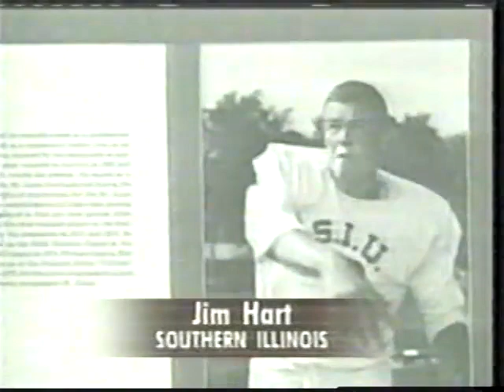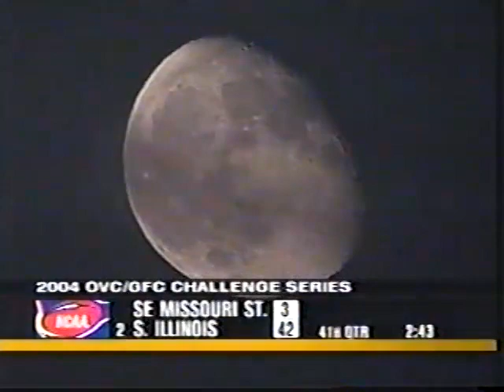2004-09-02 – SIU 42 vs SEMO 3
After the SIU Football Salukis posted their first winning record in over a decade in 2003, the question became could they continue their winning ways.

The season began as Southeast Missouri State came to McAndrew Stadium on September second, 2004.  The Dawgs’ 39 point victory set the stage for the rest of the season, as the team would average 42 points per game and their average margin of victory in their ten wins would be 35 points.

The 2004 team would match the previous team’s record, winning ten games during the regular season before being eliminated in the first round of the I-AA playoffs to finish with a 10-2 record.